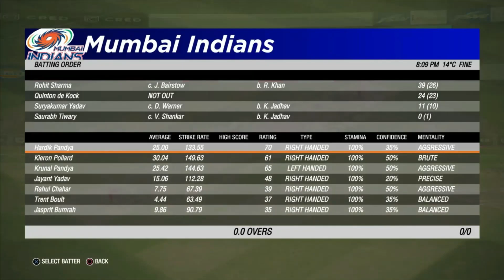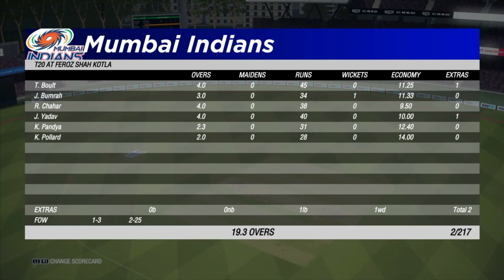MI VS SRH srh vs mi IPL 2021 full match highlights | Mumabi vs Hyderabad ipl 2021 match today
Date of Upload : 4th May 2021
Name of Game : Cricket19
Played on : PS4
Please Note this Game is available on Platforms like PS4 PS5 Xbox and PC not for Mobile

This is official game for Ashes Cricket - Cricket 19

Mumabi vs Hyderabad SRH VS MI ipl 2021 match today

Witness the best league in the world played on PS4 with AadiCricketGamer

What will you get in this Video 31st Match between SRH & MI  (IPL 2021) Played in Delhi (Stadium Designed in Game)
This Series will include Teams like Mumbai Indians (MI), Kolkata Knight Riders (KKR), Chennai Super Kings (CSK), Punjab Kings (PK), Sunrisers Hyderabad (SRH), Rajasthan Royals(RR), Royal Challengers Bangalore (RCB) & Delhi Capital (DC)

Note : This video is just game play played on PS4 platform game "Cricket19" not actual highlights of any real match.

Watch all the 56 matches ipl 2021 highlights today on this channel
cricket 19 gameplay ipl cricket 19 ipl 2021 matches ipl highlights of todays match ipl live streaming

Points Table 2021

NO Team Played Won  Lost NRR
1 CSK 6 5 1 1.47
2 DC 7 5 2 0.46
3 RCB 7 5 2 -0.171
4 MI 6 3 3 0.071
5 PBKS 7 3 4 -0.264
6 KKR 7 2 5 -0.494
7 RR 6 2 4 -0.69
8 SRH 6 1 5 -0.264